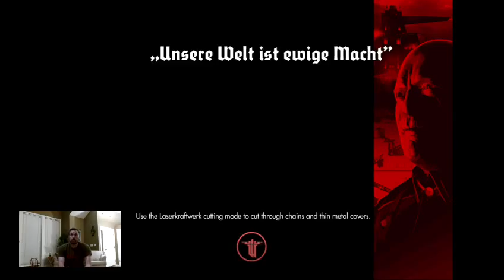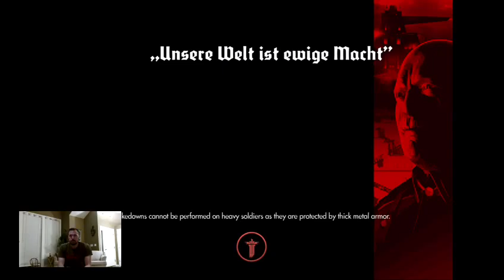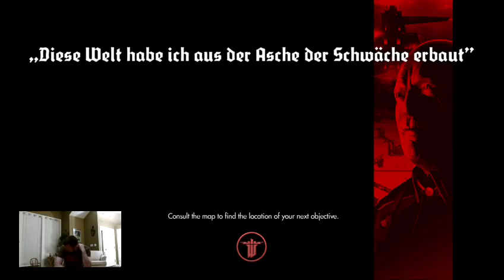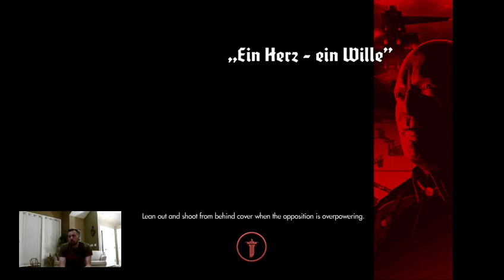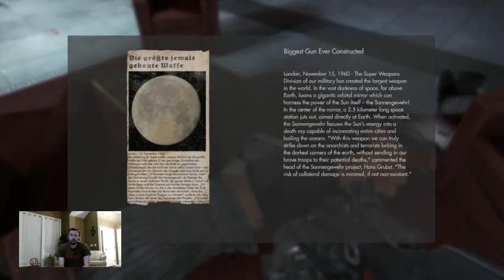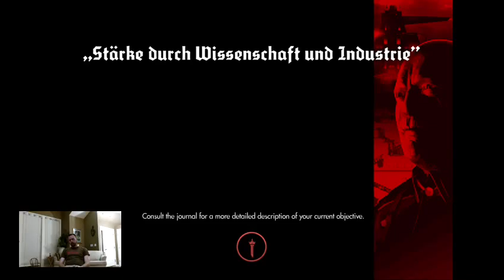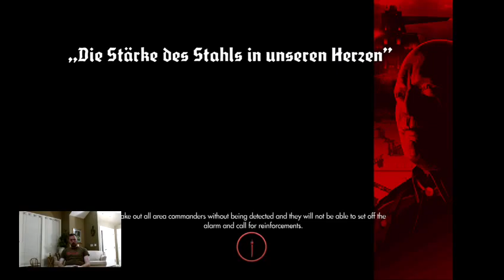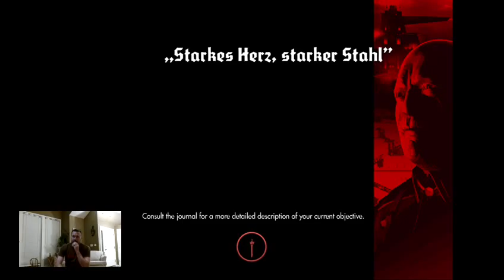Kevin Goes to the Moon in Wolfenstein: The New Order!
Kevin plays through chapters 13-15 in Wolfenstein: The New Order on Xbox One, including the Moon level!  Watch him blast Nazis back to whence they came...and then some.